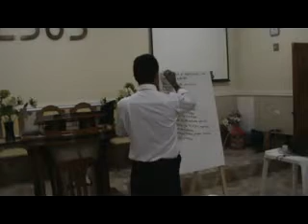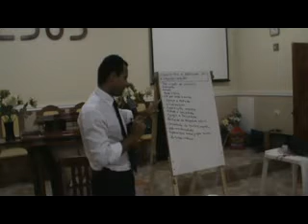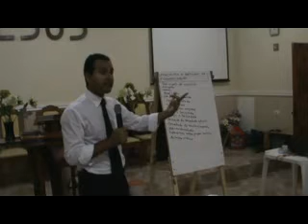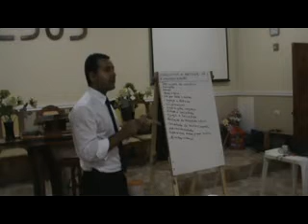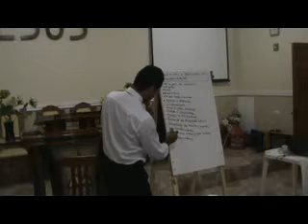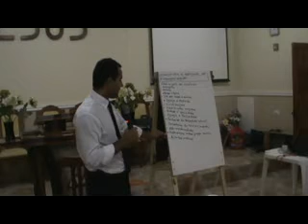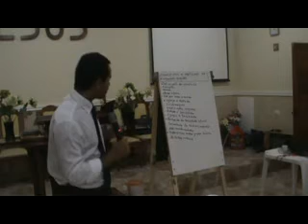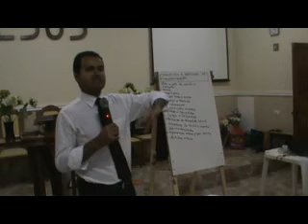Ezequias Lourenço - Conceitos e práticas de evangelização 1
Projeto Semear: palestra sobre evangelismo ministrada na igreja. Ass. de Deus. Min. Brás. Pr. Mizael.